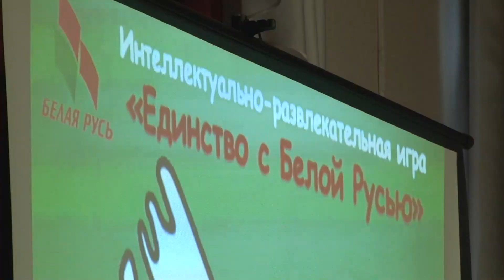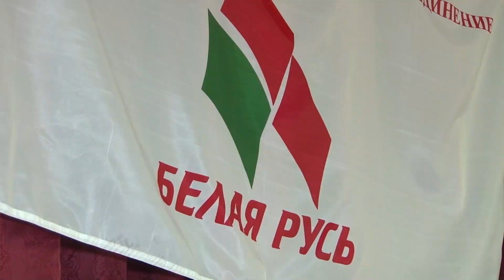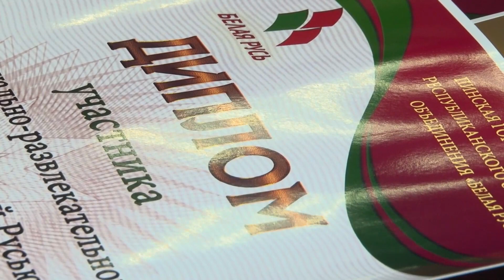Единство Белой Руси: активисты объединения провели интеллектуально-развлекательную игру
В рамках недели народного  единства, приуроченной к государственному празднику – Дню народного единства на базе средней школы №1 активисты  Пинской городской  организации РОО "Белая Русь" провели интеллектуально-развлекательный квест "Единство с Белой Русью". Более ста молодых людей – членов первичных организаций учреждений и предприятий практически всех сфер деятельности за игровыми столами сражались за кубок победителя.  Конечно,  был и победитель, но главное, что в интересной увлекательной игре победила дружба, основой которой стали идеи добра, гуманности, справедливости и патриотизма.